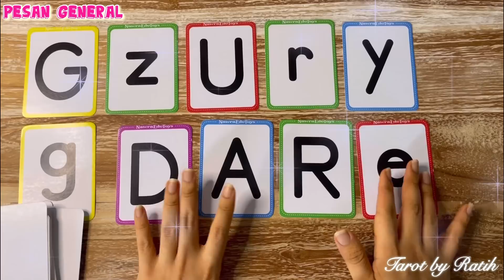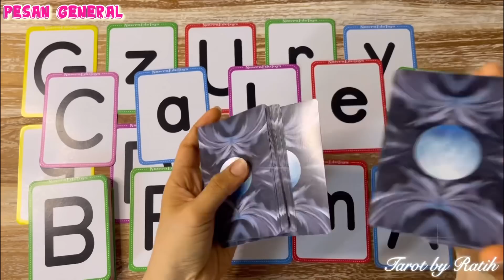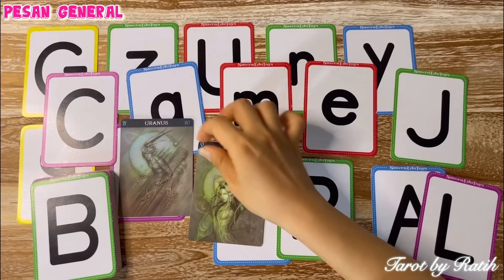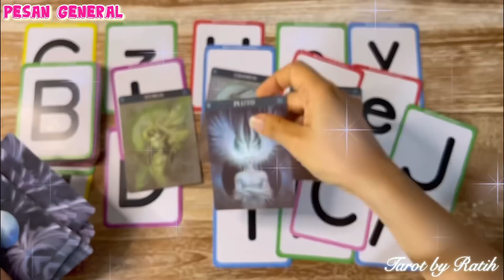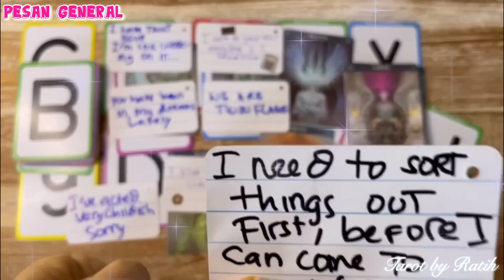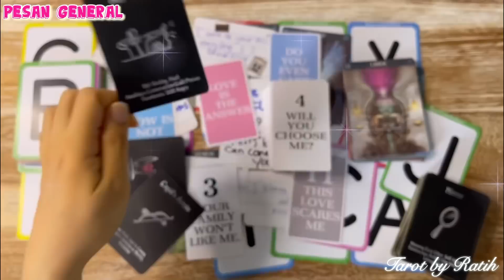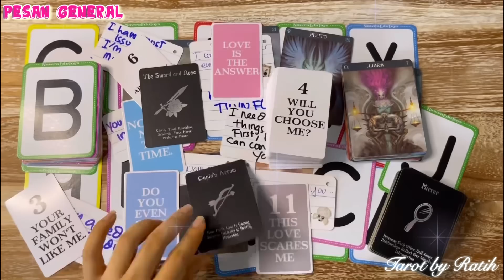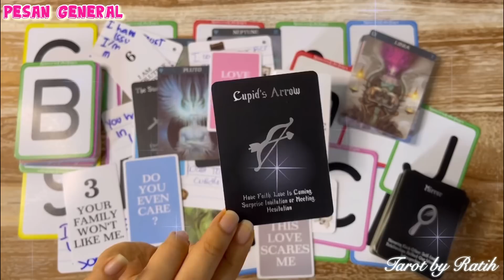AKU YANG AKAN MEMPERJUANGKAN CINTA KITA SEKALI LAGI, KALI INI BISA AKAN DIPERBAIKI,BISA AKAN BERSAMA